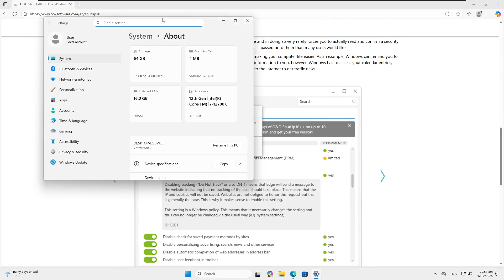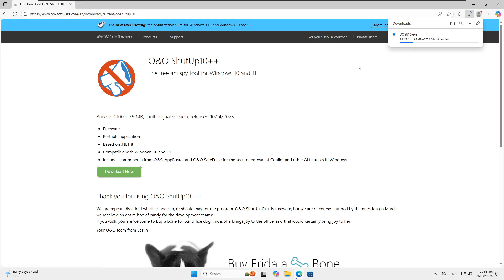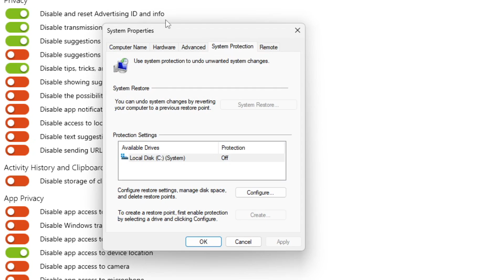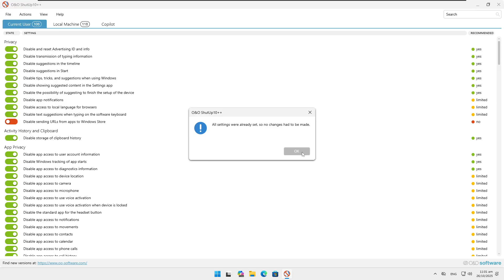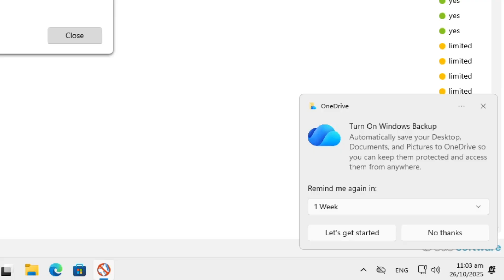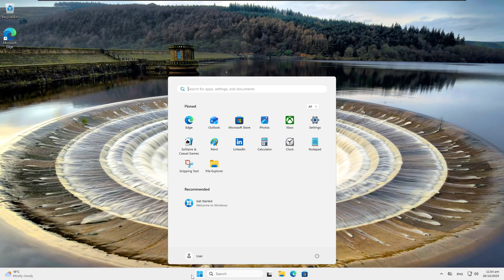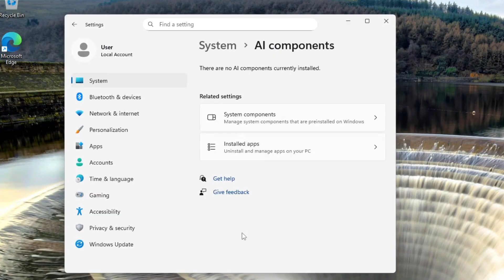DELETE Copilot and STOP Windows SPYING in 2025 [for FREE!]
Remove AI slop and Microsoft harvesting all your data for free!

In this video we go over O&O ShutUp10++, a great piece of software you can use to stop Windows 11, Office, and even 3rd party apps sending all your data to Microsoft.